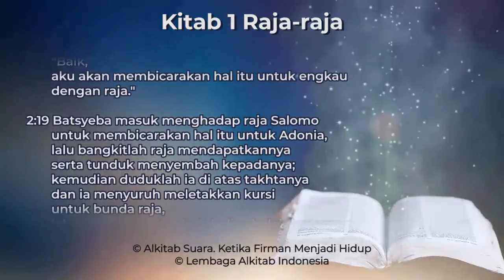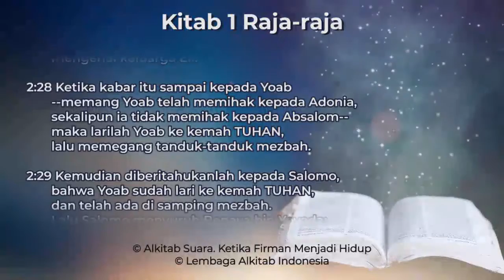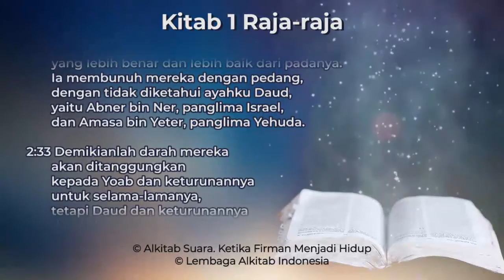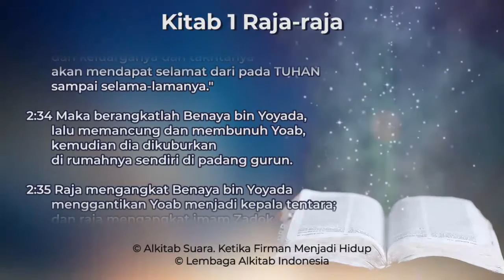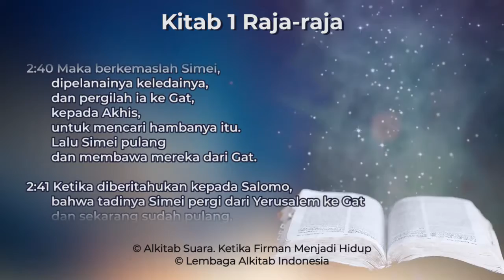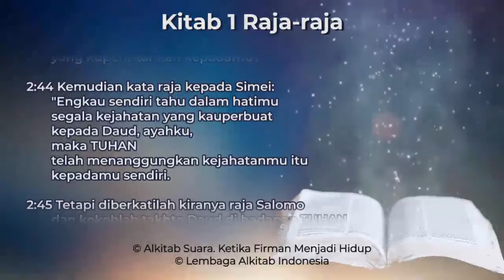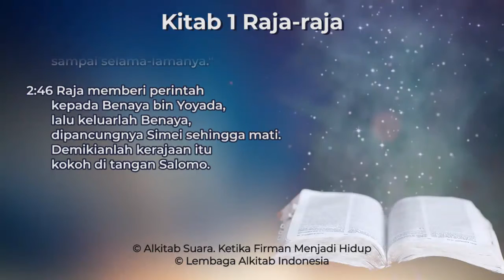1 Raja-raja 2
Kitab 1 Raja-raja Pasal 2